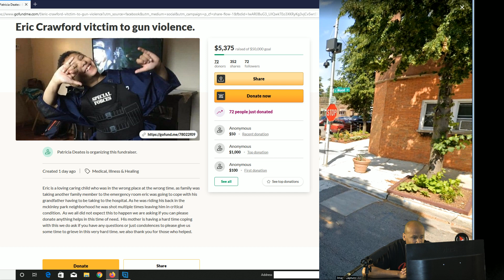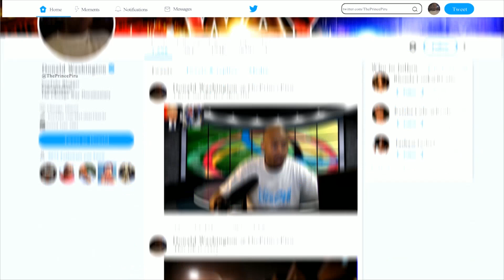Chicago expressway shootings and 13 year old boy shot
Man, 22, shot on Lake Shore Drive. CHICAGO — A 22-year-old man was shot while driving on Lake Shore Drive. The man was driving south near the corner of Lake Shore Drive and Ontario Street around 11:30 p.m. Tuesday when a white Buick SUV pulled up next to him while he stopped at a red light. The people in the SUV began yelling gang slogans before firing shots. One of the bullets grazed the man’s head and he was taken to Northwestern Memorial Hospital in fair condition.

A witness was on a balcony and saw the shooting and aftermath. He said the whole thing was “crazy” and was in disbelief that it happened in Streeterville.